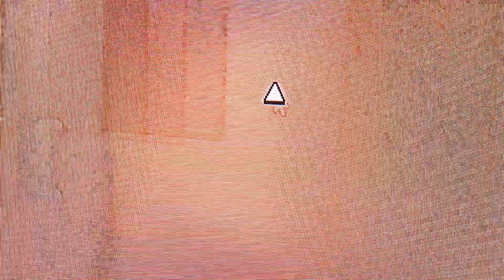Orgin Of Mari!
Mari was an old TSP Who was trapped in the Sewer for 4 days, He went looking for a way to escape before finishing the pipe. Something wrong and he's acting like puppet